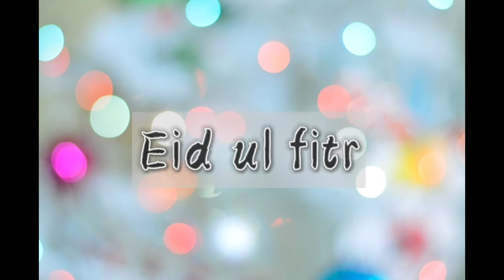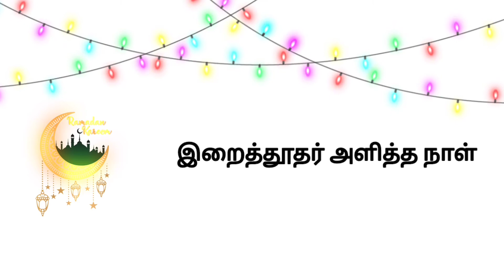ஈகைத் திருநாளின் சிறப்புகள்|பெருநாள் வாழ்த்துக்கள்|ஈத் பெருநாள்|Ramadan 2020|Eid Mubarak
அஸ்ஸலாமு அலைக்கும் அனைவருக்கும் என் இனியஈகைத் திருநாள் நல்வாழ்த்துக்கள். இந்த வீடியோவில்ஈகைத் திருநாளின் சிறப்பு பற்றி பகிர்ந்துள்ளேன்.உங்கள் நண்பர்கள் மற்றும் குடும்பத்துடன்இந்த பதிவை பகிர்ந்துகொள்ளுங்கள்.